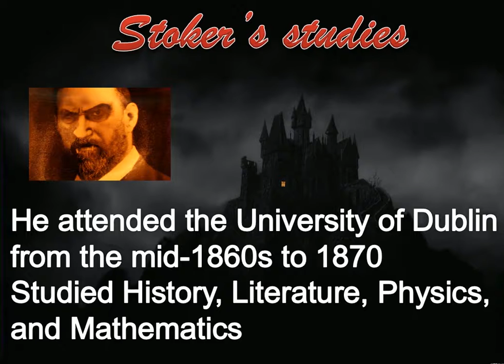Introduction to Bram Stoker's Dracula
Introduction to Bram Stoker's life and his novel Dracula.